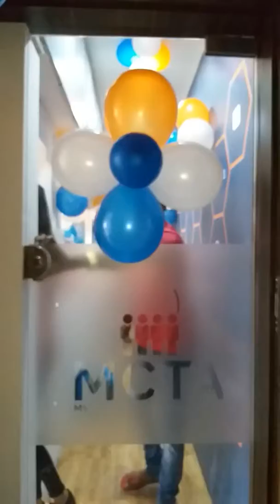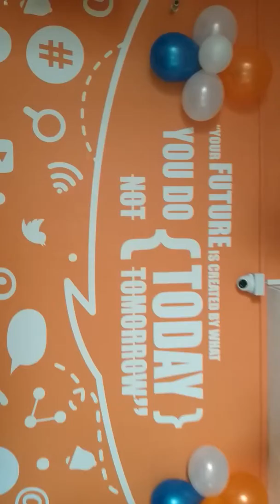Prince Balloon Arts in Birthday party